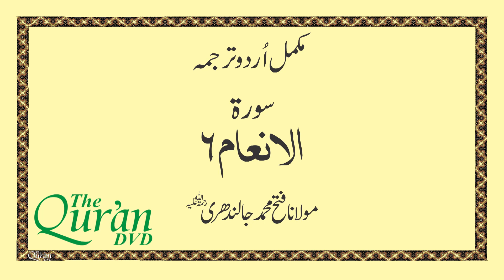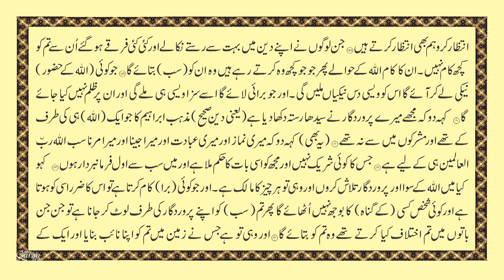Surah 6 Al-An'am | Urdu Hindi Translation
Ramadan Mubarak to all the Muslim Community around the world. We hope that this blessed month brings joy and happiness to your lives.

Copyrights exclusively Reserved by The Quran DVD. No part of the Audio & Video can be used by any other authority, company or channel. Translation of The Quran by Maulana Fateh Muhammad Jalandhari Voice by Shamshad Ali Khan. Complete Urdu translation of The Quran Surah by Surah in Urdu Language.